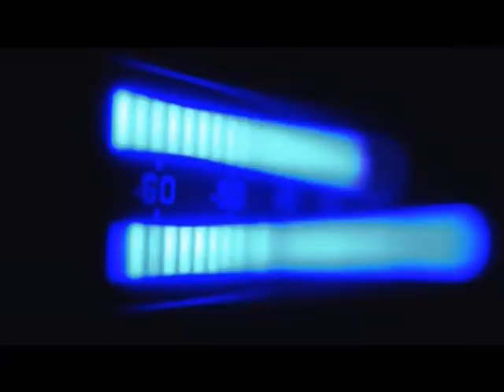PS Radio Episodio 764 Bloque 01